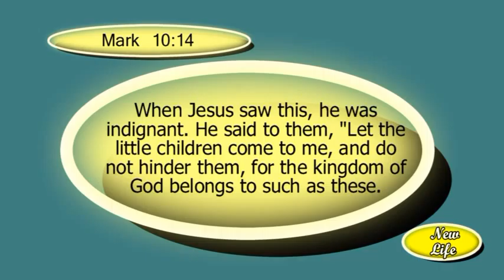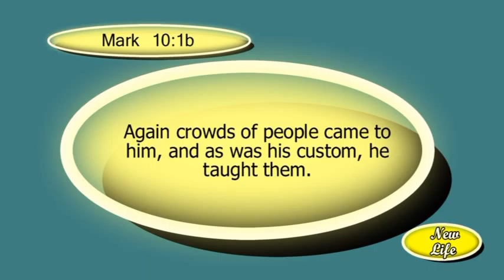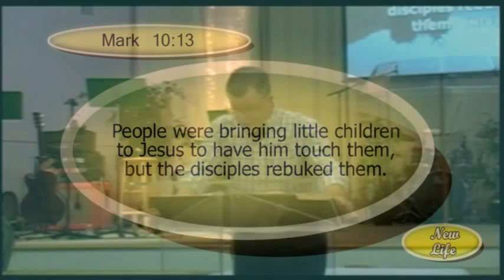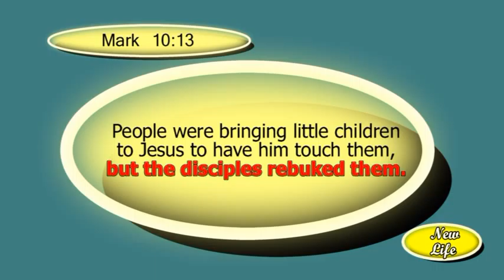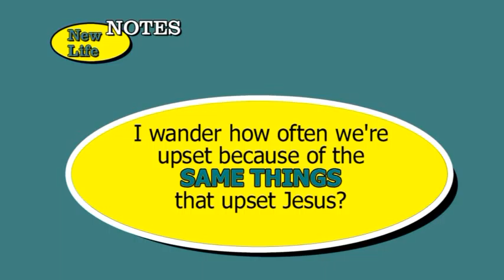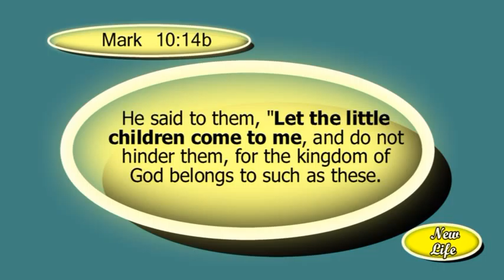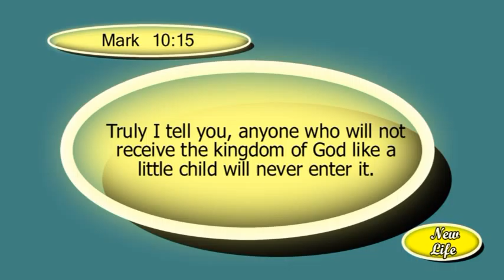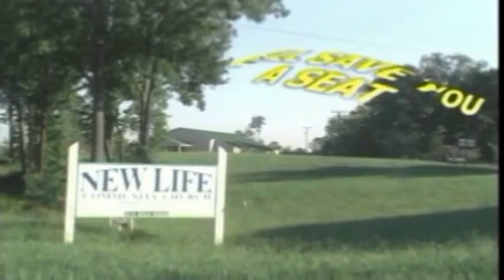TVMaster150426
Is it important for us to introduce our children to Christ, at an early  age. Pasta T. believes that to be God's designed purpose. Listen in to part one of this series and be encouraged.